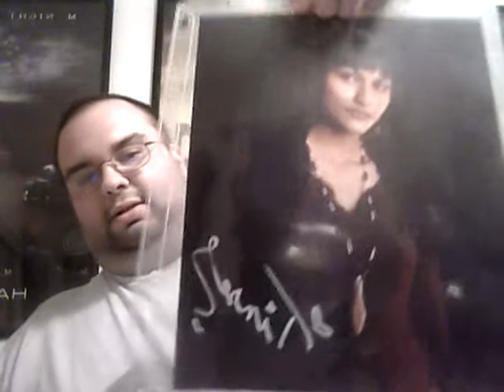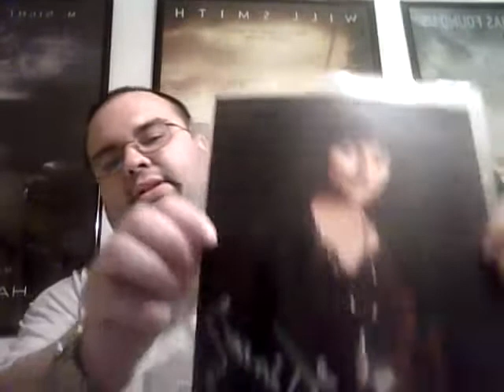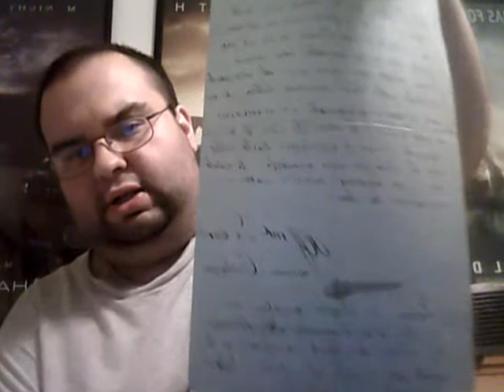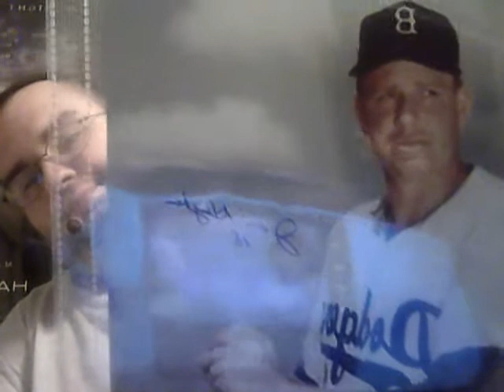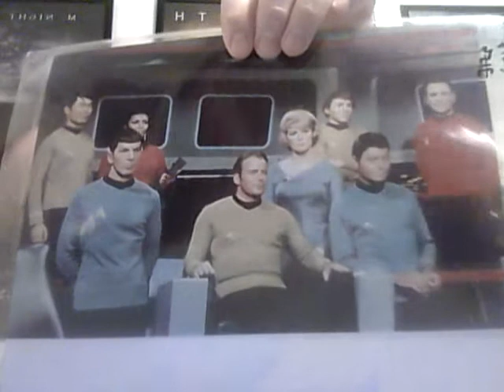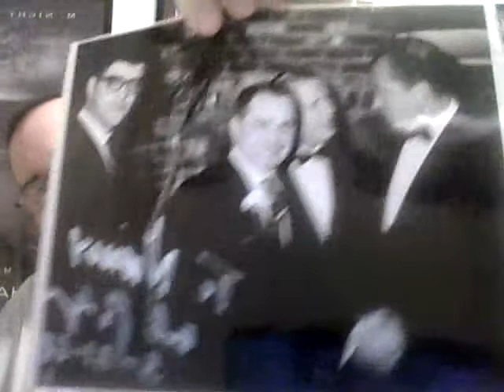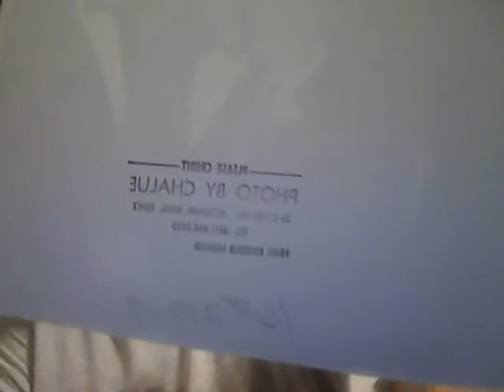10/28/2012 First Mail Day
This is my first Mail Day Video on youtube. Thanks.